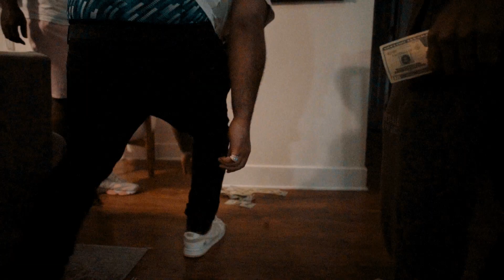Lil Murden - Had a Dream (Official Music Video)